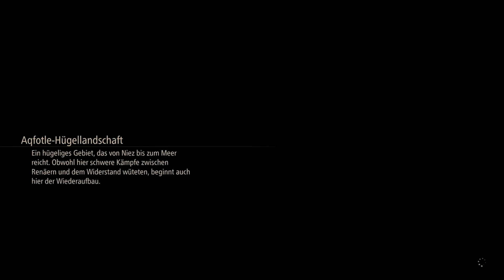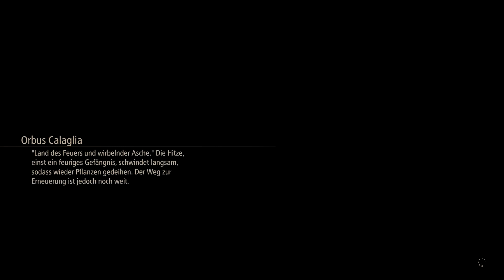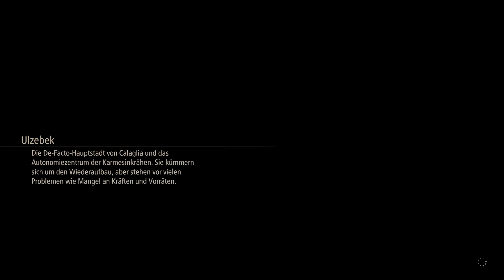TALES OF ARISE: BEYOND THE DAWN [#022] - Den eigenen Vater übertreffen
Let's Play Tales of Arise: Beyond the Dawn

Infos zum Spiel:
Nach dem Kampf um das Schicksal der beiden Welten lernen Alphen und seine Freunde Nazamil kennen, die Tochter eines renäischen Lords und einer Dahnäerin. Können die sechs Helden das Schicksal des Mädchens ändern, das dem Fluch einer Maske verfällt? Erkunde mit deiner Gruppe wieder die Welt, vereint durch das Band der Freundschaft.

Produktbeschreibung:
► «Tales of Arise»
► Action-Rollenspiel von Bandai Namco